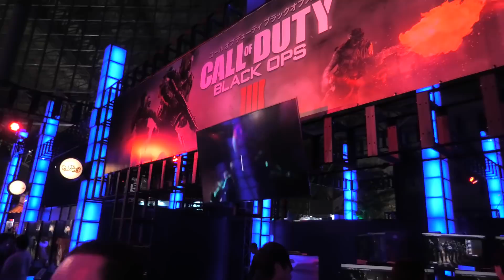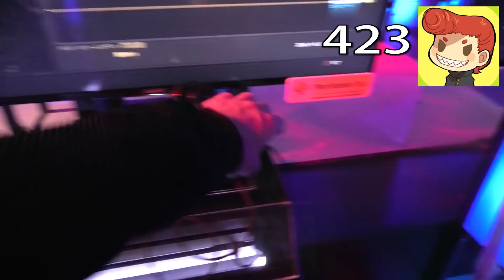【BO4:実写】CoD公式イベントで有名実況者と大会!!『うごくちゃんの太もも公開』【実況者ジャンヌ】